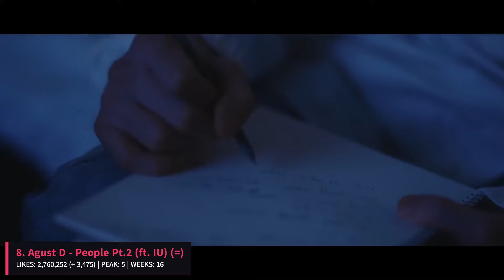[TOP 50] MOST LIKED K-POP MUSIC VIDEOS OF 2023 | JULY, WEEK 4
Hi Lovers ! Welcome on my channel. This is the video about the most liked k-pop music videos of 2023. This is the last week of july.